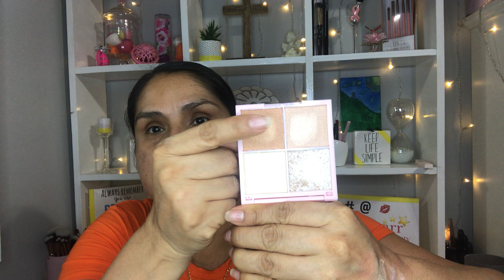BOXYCHARM DEL MES DE ABRIL 2021(sin editar😱)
Hola mis chicas hermosas! Como estan? Que estan haciendo? Espero que te la estes pasando FENOMENAL y si no es así, te invito a que me acompañes hasta el final del vídeo, te suscribas, aprietes la campanilla de notificaciones, le des like 👍 si te gusta este tipo de vídeos, compartas y sobre todos me dejes un comentario😁ESPERO QUE DISFRUTES ESTE VÍDEO 🙏👍😘
Muchísimas gracias por apoyar mi canal de Rossttarr Beauty.

Abril2021❤️👇

FARMACY~HONEY GRAIL ULTRA-HYDRATING FACE OIL $48.00 dls @FARMACYTREATS
STUDIOMAKEUP~TINTED MOISTURIZER $35.00dls. @STUDIOMAKEUPTREATS
ELOISE BEAUTY ~GET GLEAMING BODY GLOW $38.00dls @ELOISETREATS ( solo de venta en su página)
FLIRTACIOUS LOOKS COSMETICS ~MONARCH LASH PACK $38.00dls @FLIRTACIOUSLOOKSTREATS
KNDR BEAUTY ~KINDER GLOW HIGHLIGHTING PALETTE $15.00dls @KNDRTREATS

Los productos que te muestro en este video son productos que la pagina de BoxyCharm pone en descuentos.
Si deseas recibir la cajita de BOXYCHARM sigue este ENLACE:
O también puedes poner mi código: Rosa-REVCOEIY

Muchísimas gracias por  apoyar mi canal de Rossttarr Beauty.❤️ DIOS LOS BENDIGA 🙏

MIS OTRA REDES

FTC
Todos los productos mostrados y mencionados en este vídeo son con fines de entretenimiento y para informar a mis seguidores sobre las diferentes marcas que puedes encontrar en el mercado de la belleza. La opinión que te doy es personal y verídica basada en mi propia experiencia y en el conocimiento adquirido al probar y usar los productos que les muestro en este vídeo. NUNCA pretendo sustituir los consejos de los  elaboradores de los productos como tampoco el de los profesionales en el manejo de productos de belleza. No  se me está pagando como tampoco recibo productos gratuitos por mencionar sus marcas en este vídeo.